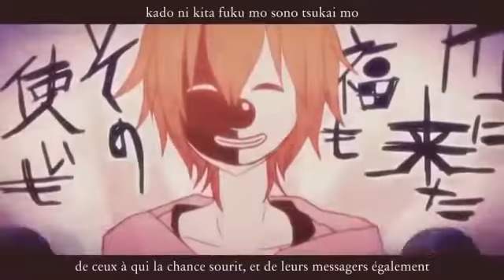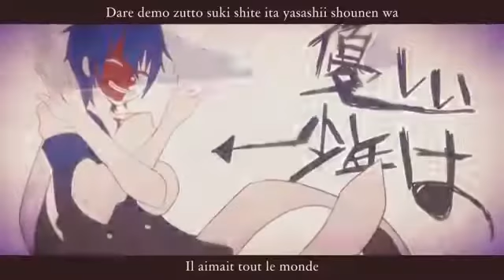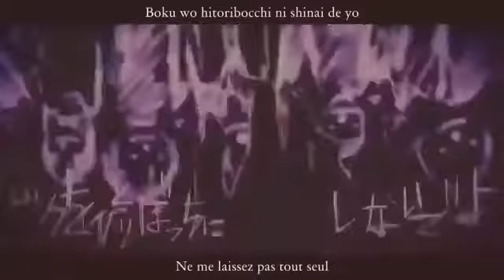Ikasan Undead Enemy Vostfr Romaji [Re-upload Kurotsuki92i]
Bonjour !!!
Pense a faire défiler la description.

La traduction ne vient pas de moi mais d'un youtubeur que je suivais qui as supprimé sa chaine ou qui s'est fait trike est du supprimer sa chaîne son nom: kurotsuki92i.

Vous pouvez faire des demande de Vostfr dans les commentaires et je vous informerai si je peux la faire est en combien de temps :p n'hésitez pas as en dire.